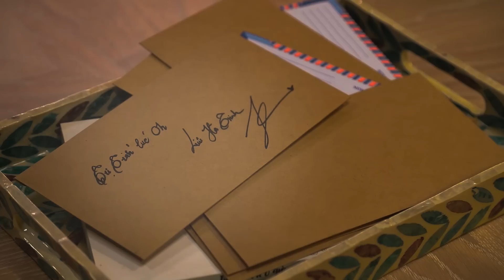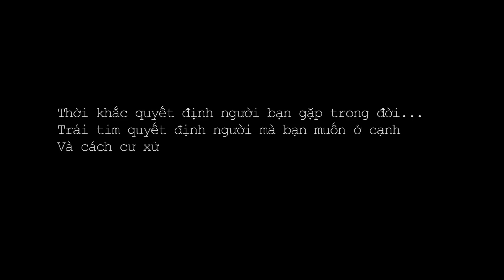[Tập 13] Môn đăng hộ đối | Tự Tình Lúc 0h | Khách mời: Khả Như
Nếu em đang nghĩ mình nên tìm ai đó thấp để được dễ dàng hay là đợi người cao để được nương tựa thì… một gợi ý khác cho em nhé: hãy tập trung giúp cho bản thân có đôi mắt sáng ngời tri thức và trái tim dũng cảm, bao dung, để nhìn cao vẫn thấy ngang tầm mắt, nhìn thấp vẫn thấy rộng mở bao la, chỉ cần người em cảm thấy yêu và xứng đáng, em không cần tìm hay đợi, em được quyền CHỌN!

Nữ diễn viên Khả Như, đến với đêm Tự Tình lần này vẫn mang tinh thần của một cô gái mạnh mẽ như vậy, cả sự tinh tường khi lắng nghe và tinh tế khi chia sẻ. Một góc nhìn mới  sẽ được mở ra cho những suy nghĩ bế tắc và những trái tim lạc lối, mời các bạn đón xem tập phát sóng tuần này nhé!

Tự tình lúc 0h, nơi đây có bán trái tim đập cùng nhịp với nỗi buồn của bạn. Phòng khách được mở cửa vào lúc 19h30 tối mỗi Thứ 7 hàng tuần trên Youtube Liêu Hà Trinh.